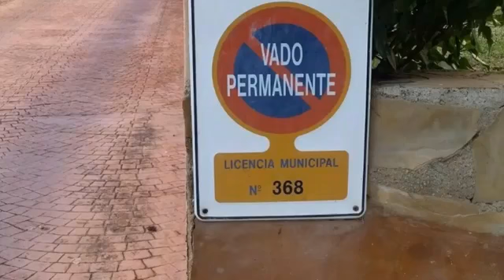Parking Spaces with Storage Room for Sale Javea Port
2 indoor underground parking spaces with storage for sale within walking distance to Javea Port. The parking spaces is next to each other in a corner, and they are sold separately for 13450 Euro, or both together with a total of 26900 Euro pluss taxes.

The secure storage rooms is bright and has shelves with easy access.

The garage door has a automatic opener and the parking spaces is located in Carrer de Vicent Andres Estelles, 03730 Xabia, just next to Palau Municipal d`esports.